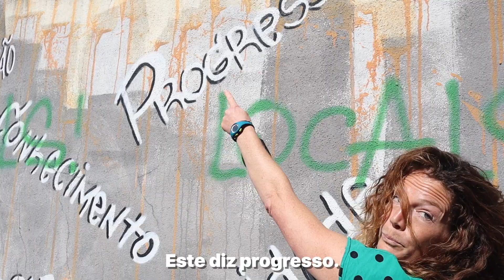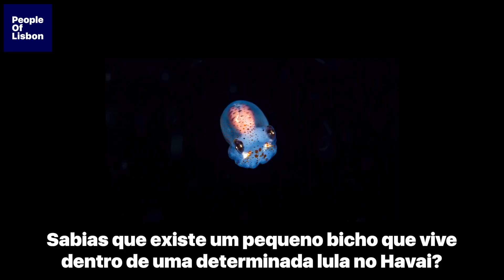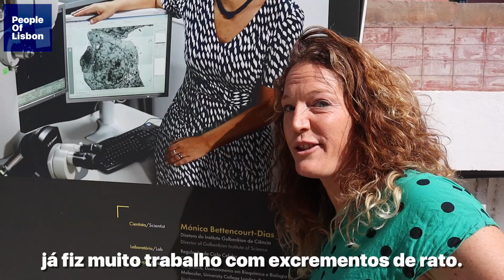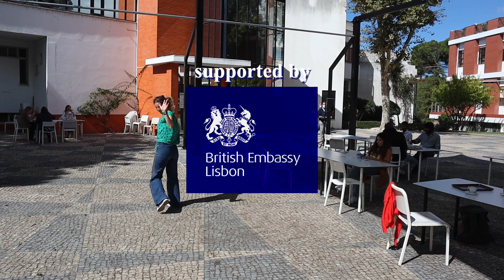Jessica looks at bugs that might kill you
This video is supported by The British Embassy Lisbon

In this weeks video we meet Jessica Thompson who studies bugs that might kill you.

▶️Starring:
▶️Music in the video - Underwater Exploration - Godmode